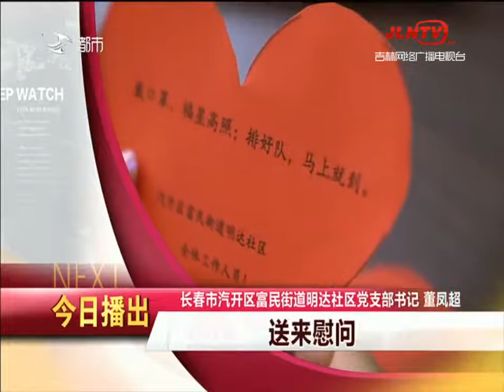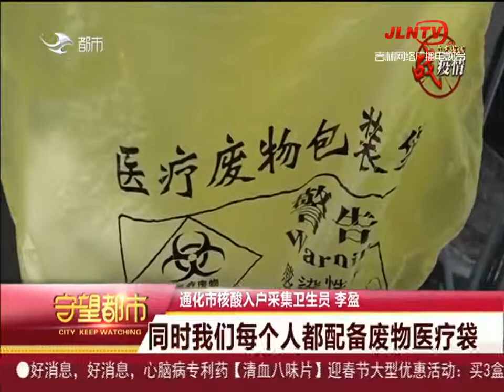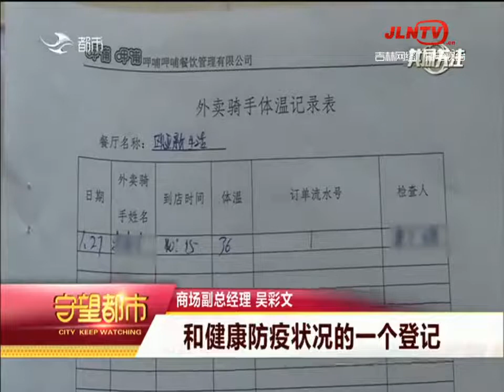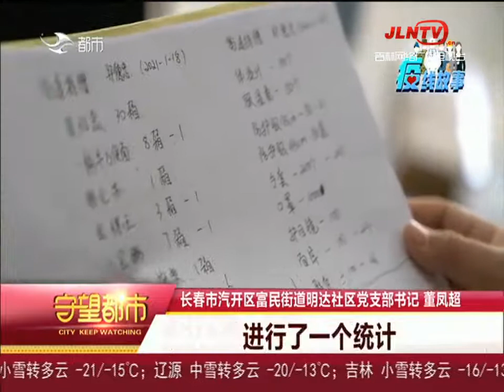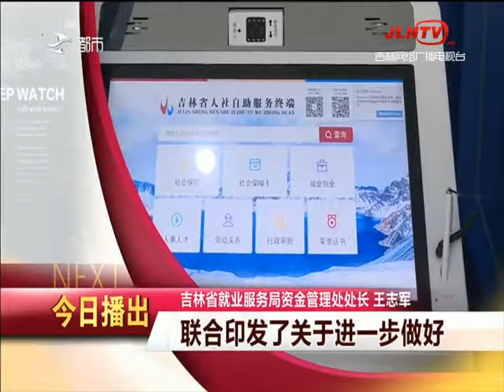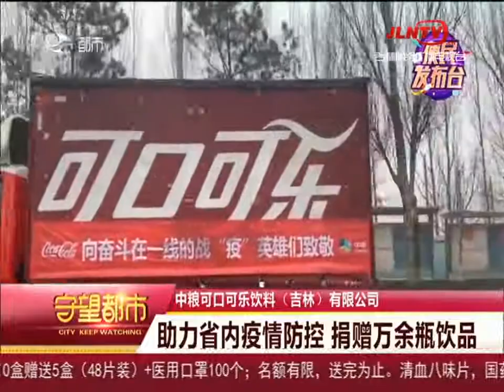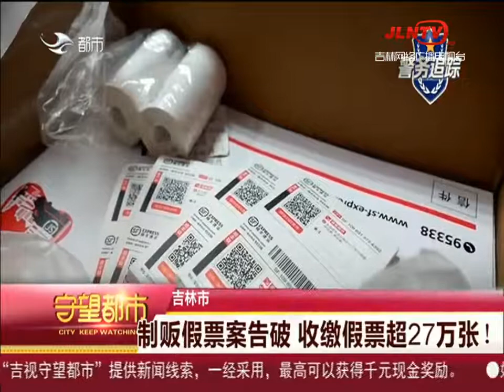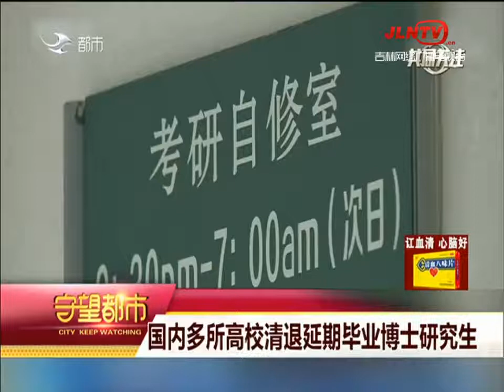守望都市 20210127：确保就餐安全 做好“舌尖防疫”